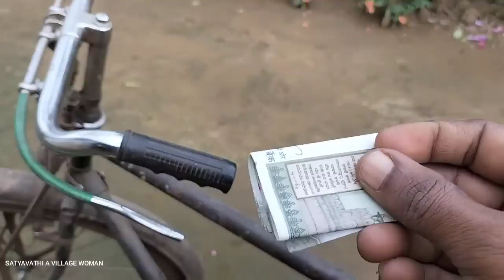ఇంట్లో పండించిన కూరగాయలతో వండుకుని తినడంలో ఉండే తృప్తే వేరు 😋😋😋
HOW TO PREPAR MINT LEAVES PICKLE IN VILLAGE STYLE